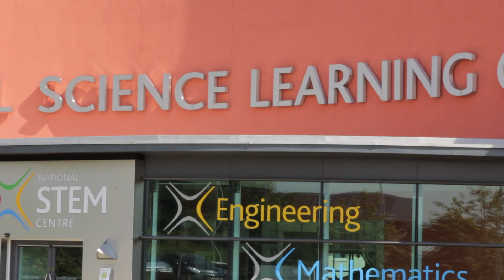Bring Science to Life: CSI Forensics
Using crime scene reconstructions, presentations and practical exercises, participants on this science course work as part of a team of Crime Scene Investigators, and apply what they learn to develop lesson activities on their return to the classroom.

For more information on this and other science continuing professional development (CPD) courses please

Teachers can be confident in the knowledge that their learners' experiences accurately reflect the work of professionals as they use forensics as a motivating context.